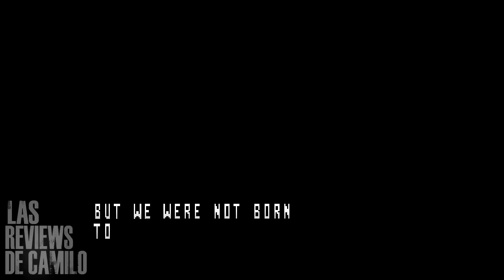Camilo Reseña - "KOF 2001" (Arcade)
Por fin, despues de mucho tiempo volvemos con la reseña de un KOF, está vez, KOF 2001, un punto y aparte en la franquicia.